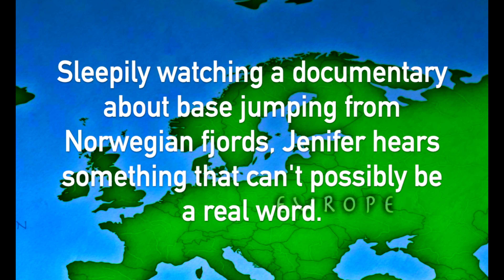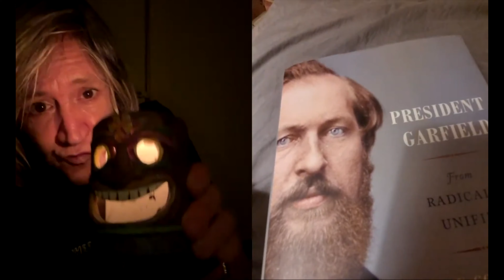NORSK. EPISODE 1. "Friluftsvig" with celebrity guest President Garfield.